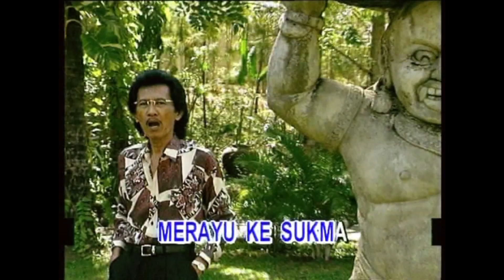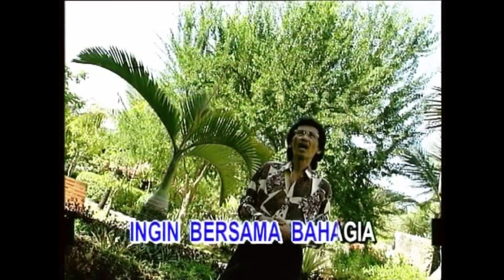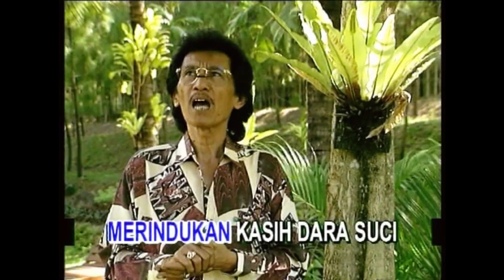Mawar Sekuntum - Mus Mulyadi (Pop Keroncong)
Mus Mulyadi membawakan Mawar Sekuntum karya Sapari & WS Nardi dalam aransemen pop keroncong.